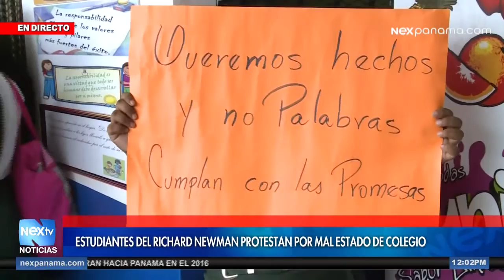Estudiantes del Richard Newman protestan por mal estado del plantel